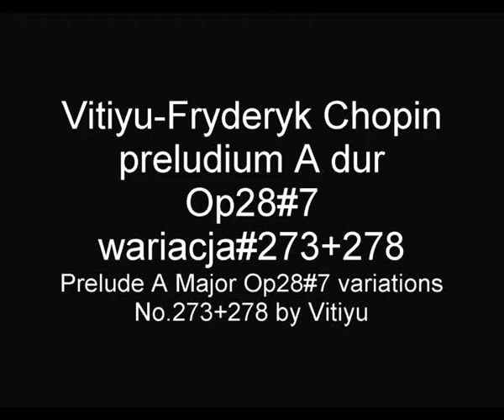CHOPIN Vitiyu preludium A dur Op28#7 wariacje#273+278 Prelude A Major#7 variations#273+278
Ten utwór zawiera 2 wariacje preludium A-dur Op.28 nr.7.Wariacja nr.273 oraz nr.278 została nagrana w stroju 432Hz.
This composition contains 2 variations of prelude A Major Op.28 no.7.The variations no.273 and no.278 are recorded in the natural tune frequency 432 Hz.